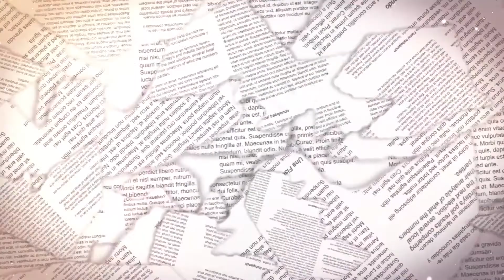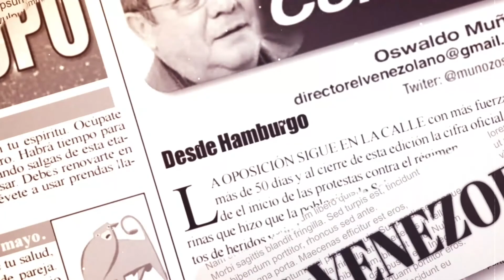Senador @JoseJavierJJR - El Papel de El Venezolano 09-11-2017 Seg. 03